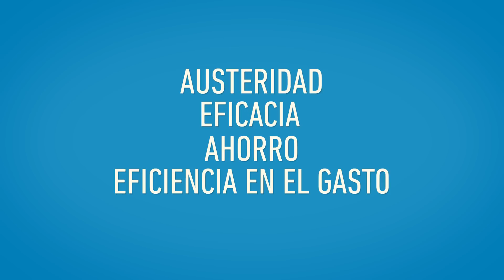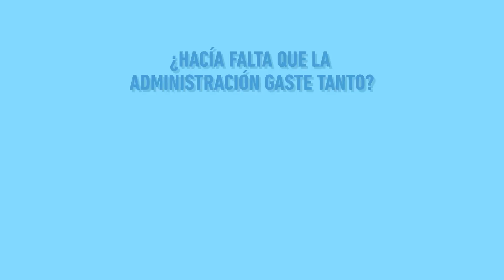Una forma ejemplar de gobernar Aragón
Una nueva forma de gestionar

Para nosotros lo primero son las personas